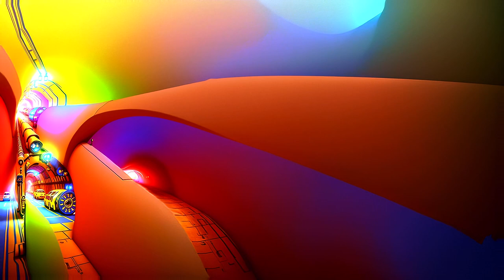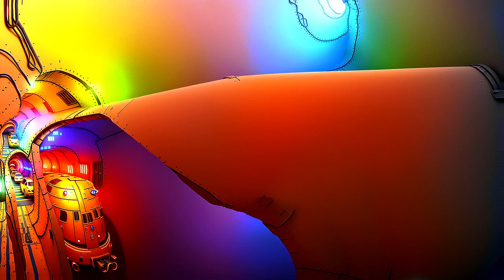Copyright Free Video Abstract Liquid Background (No Sound) — Abstract Liquid Motion Screensaver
The video is an abstract motion screen saver that creates a mesmerizing liquid movement pattern. The abstract liquid motion is created by combining the different shades of gray, and the use of simple yet effective color gradients. The video has a haunting and surreal atmosphere, which is achieved by the use of soundless music. The video is perfect for those looking for a mesmerizing and abstract experience, perfect for the entertainment.

The video abstract, titled "Copyright Free Video Abstract Liquid Background (No Sound) — Abstract Liquid Motion Screensaver," is a high-quality animation with an abstract liquid motion screen saver that is created to provide a unique and mesmerizing experience. The video is created with a combination of various liquid colors, textures, and patterns, all in a single cohesive image.

The abstract liquid motion screen saver is designed to immerse viewers in a world of vivid colors and fluid motion. The movement of the liquid is reminiscent of the gentle swells of the ocean, with a touch of the whimsical. The video is a visual feast for the eyes and a treat for the senses, offering a stunning glimpse into the creative process of the creator.

The video is a testament to the power of abstract animation, which can transport viewers to a world of imagination and wonder. It is a beautiful blend of colors and patterns that capture the essence of abstract animation and offer a stunning display of fluid motion.

The video is a must-see for anyone who appreciates the beauty of abstract animation. It is a rare and beautiful piece of work that showcases the power of abstract animation and the creativity of its creators.